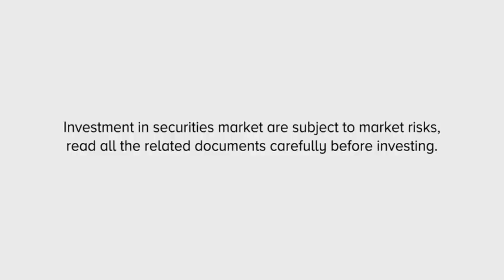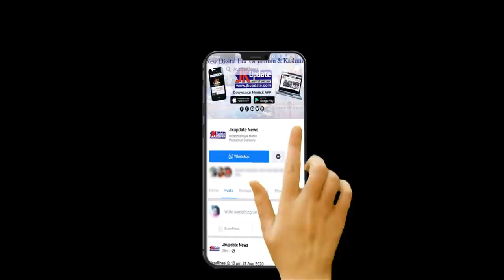Corona decreasing at double speed in second wave